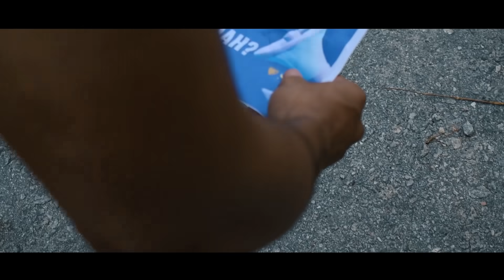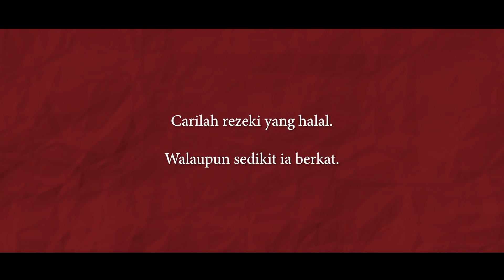CARI DUIT HARAM!!!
Sesungguhnya, rezeki halal tu adalah baik dan diberkati!
Janganlah kita hanyut dalam mengejar dunia semata-mata dan terlupa akan akhirat.

TBH mengucapakan semoga segala urusan anda berjalan dengan lancar.

Sertai kami menjadi agent Baju Koleksi Raya TEAMBUATHAL.
Tak perlu pegang stok bagai. Hanya ambil order dan anda dapat komisen yang berbaloi!

Jom MENANG dalam pertandingan post & win contest
dengan cara dapatkan T-shirt TBH GOLD 5.0 segera. Harga RM39.90.
Post adalah percuma di seluruh semenanjung Malaysia.

Terdapat pelbagai jenis saiz, untuk kanak-kanak pun ada.
1x PERCUMA POSTAGE ke seluruh S'jung Malaysia.
1x PERCUMA MERCH TBH!